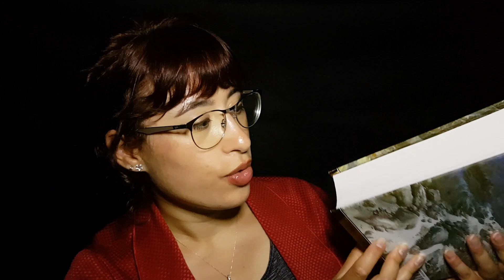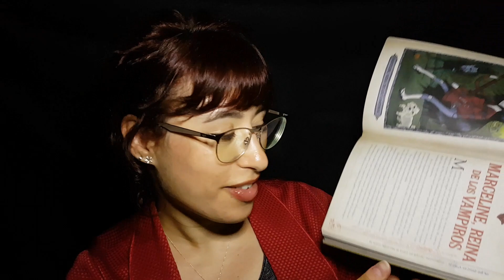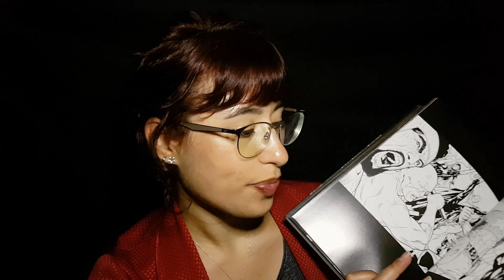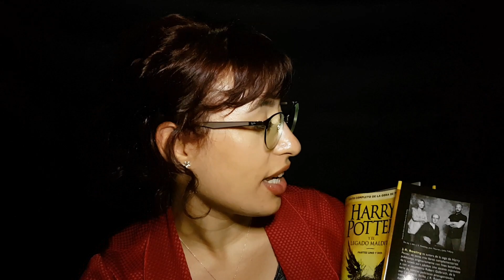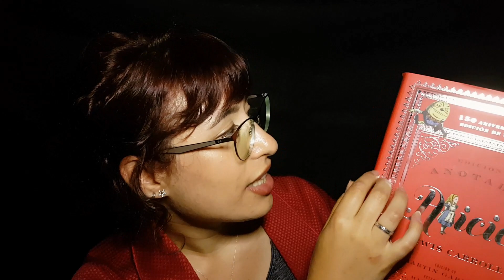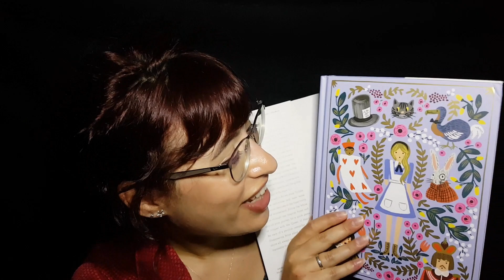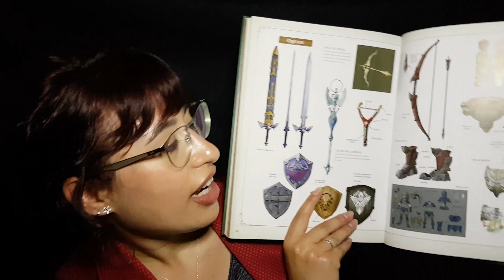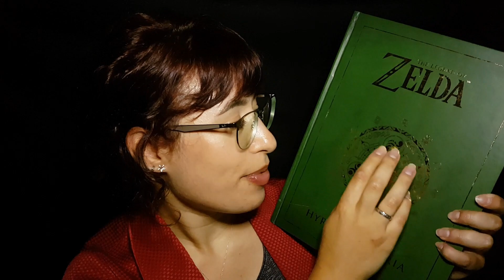Te ayudo a elegir un libro para regalar · ASMR Roleplay en Español · Tapping, Tracing, Show and tell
Te doy la bienvenida a mi pequeña librería, deja que te ayude a elegir el libro perfecto mientras te enseño algunos de mis favoritos, espero que te guste, dulces sueños!

Para una mejor experiencia te recomiendo que uses cascos/auriculares 🎧

Dulces sueños.

Blanca 🤫